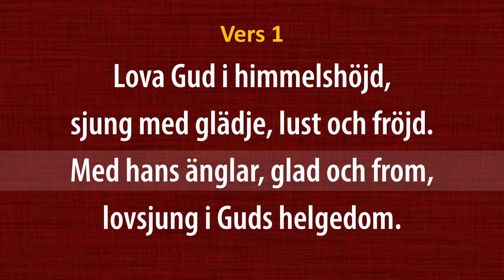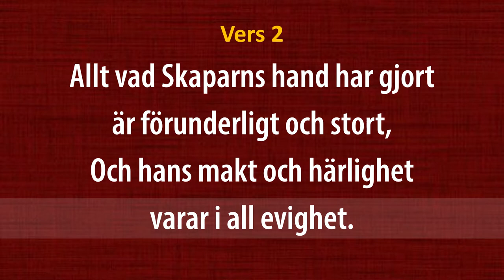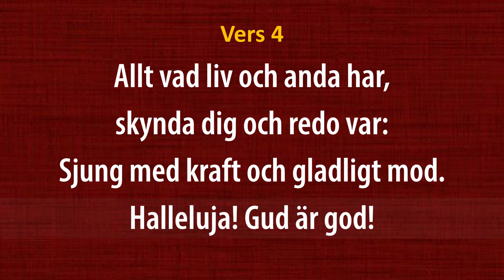(Sv. Ps. #6) Lova Gud i himmelshöjd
"Lova Gud i himmelshöjd"

Psalm 6i Den svenska Psalmboken (1986 års upplaga som används av Svenska kyrkan).

Text: Jesper Swedberg (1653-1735); Bearb. Britt G. Hallqvist

Kyrkobyggnad med omnejd filmad vid Utby kyrka (Nylöse församling) i Utby i Göteborg, sommaren 2020.

Psalmen är inspelad med orgel enligt det arrangemang som återfinns i Lilla- och Stora Koralboken som utgör de "officiella" arrangemangen för psalmerna i Den svenska psalmboken.

Svenska psalmer / psalmboken / kristen musik / psalm / kyrkomusik / Svenska kyrkan / Utby kyrka